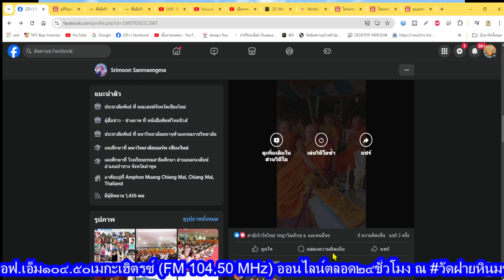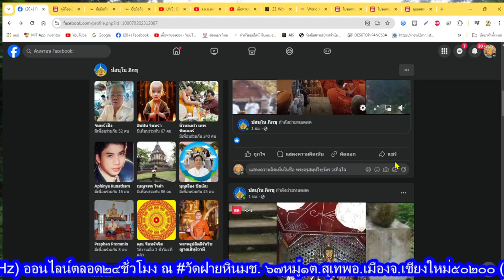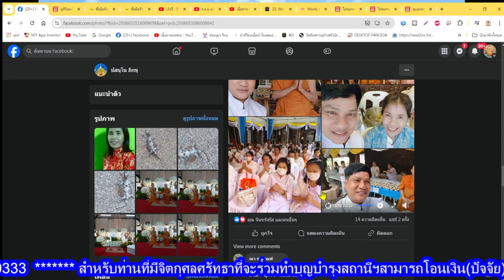01/09/67-งานอายุวัฒนมงคลครบ ๗๕ ปี ๕๕ พรรษา พระธรรมเสนาบดี(ธงชัย) รองเจ้าคณะภาค ๗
01/09/67-งานอายุวัฒนมงคลครบ ๗๕ ปี ๕๕ พรรษา พระธรรมเสนาบดี(ธงชัย) รองเจ้าคณะภาค ๗